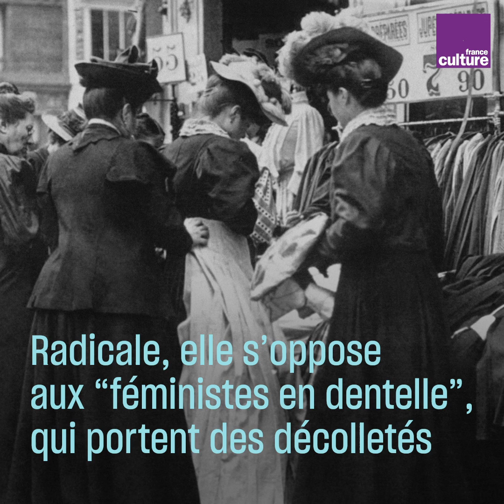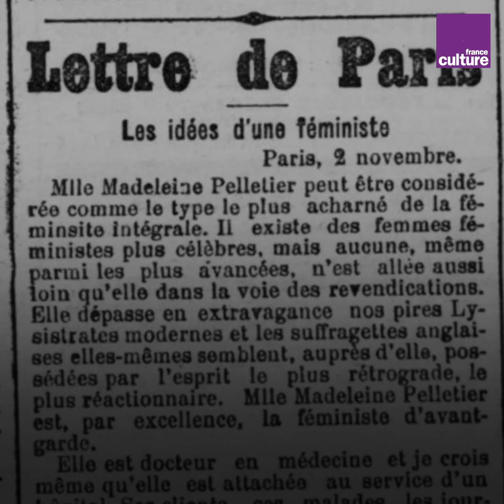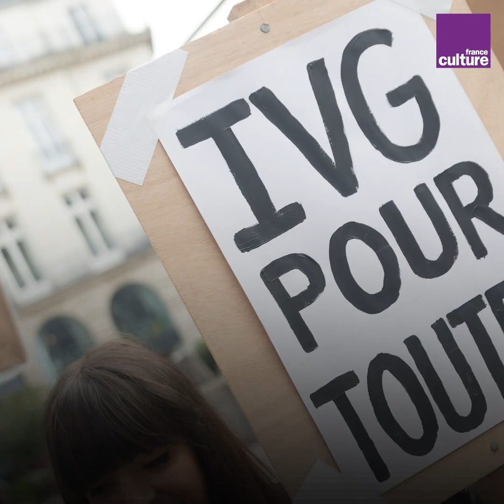Madeleine Pelletier, une doctoresse féministe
Droit à l'avortement, volonté de travailler et d'indépendance... Madeleine Pelletier a consacré sa vie pour améliorer la santé des femmes. Voici le portrait d'une doctoresse féministe.